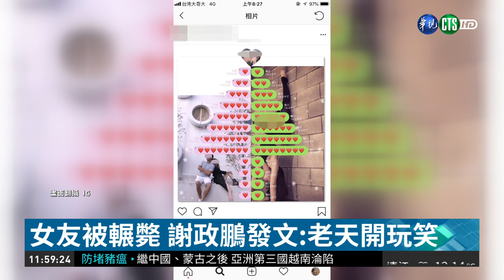遭公車輾斃文大生 竟是謝政鵬女友 | 華視新聞 20190220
台北市陽明山文化大學校門口，昨（19）日發生死亡車禍，ㄧ名大二的張姓女學生，過馬路時被公車撞到，整個人卡在車輪下，遭輾斃慘死。死者還是網球國手謝政鵬的女友，消息傳出後，謝政鵬也在IG發文說，老天爺接二連三從我身邊奪走重要的人，這玩笑會不會太大了。